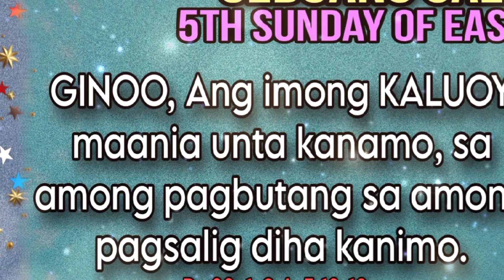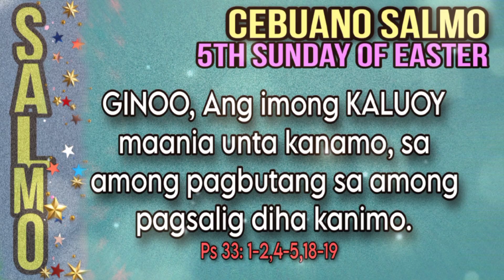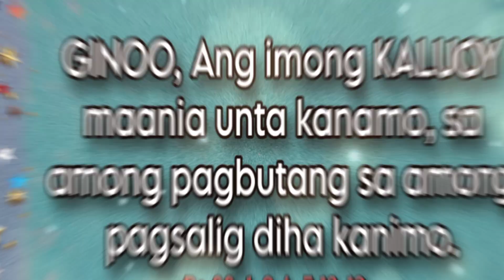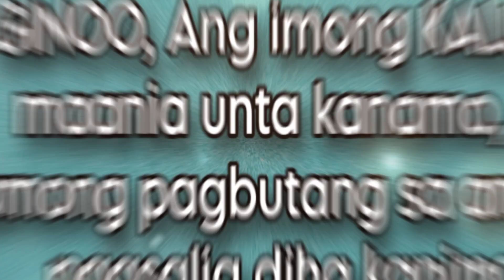MAY 7, 2023- CEBUANO SALMO- GINOO, ANG IMONG KALUOY MAANIA UNTA KANAMO, SA AMONG PAGBUTANG SA .....